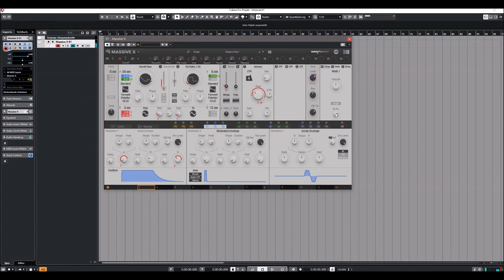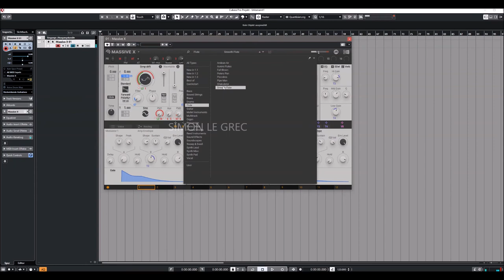Native Instruments | Massive X | Flute presets